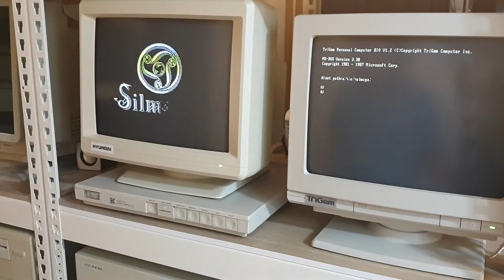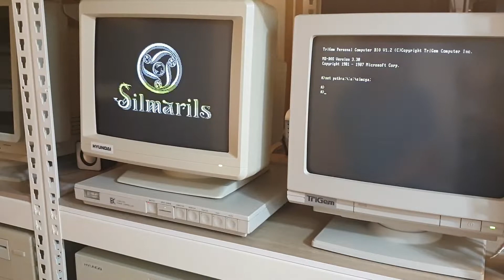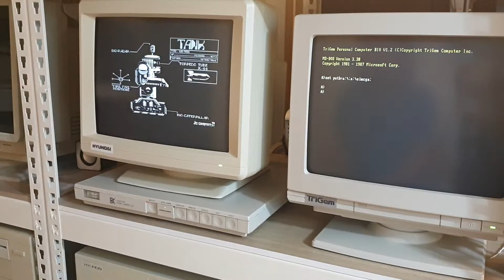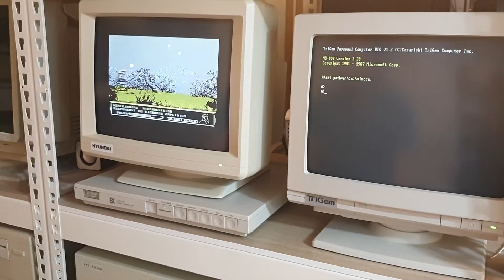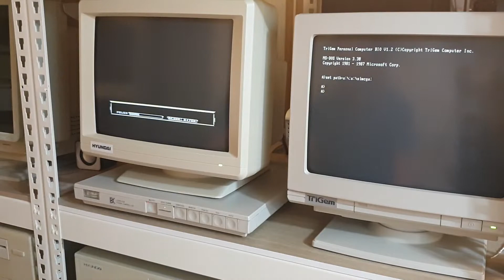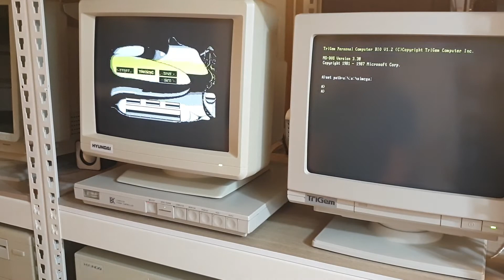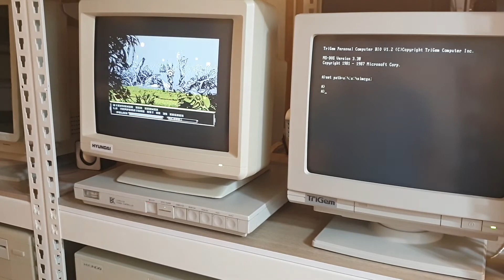METAL MUTANT DOS GAME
METAL MUTANT